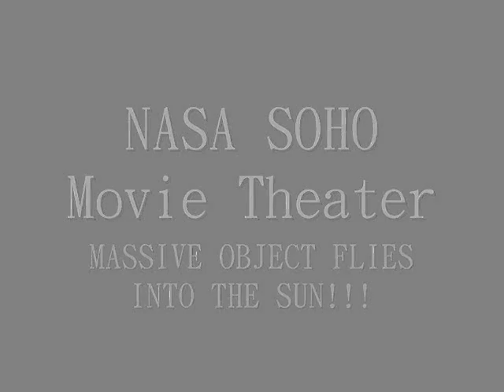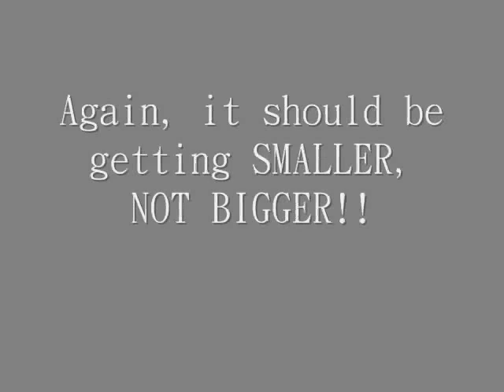MASSIVE OBJECT HITS SUN!!!!!!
Between September 29th - October 2nd, SOHO captured footage of a huge object heading towards the sun.

When it hits the sun, a massive CME is released.  I have no idea what this object is, but it is not a comet.  It could be a ship, as it did seem to have wings as it got closer to the sun.  Other than that, I'm not sure what it could be.

Share with everyone and help identify this object!